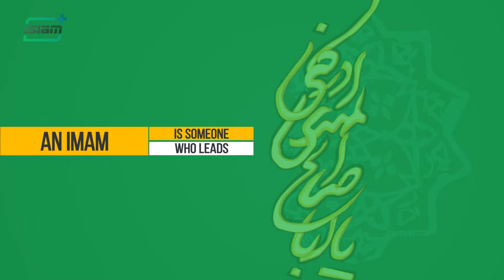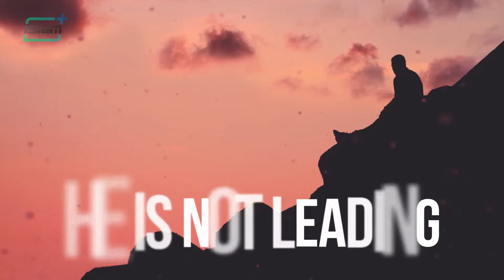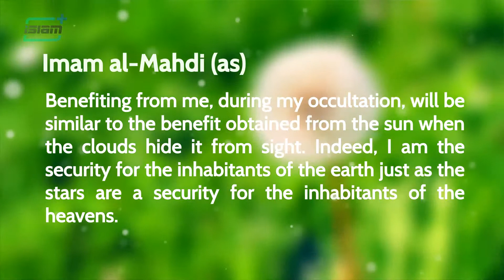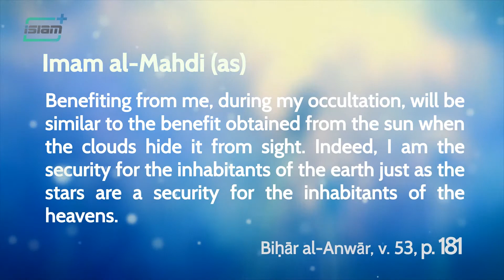The Sun Behind the Clouds ( Imam Mahdi )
"In occultation, Do you think Imam Mahdi(as) is not doing anything? Somewhere? Unseen? Not involved? Perhaps praying day in and day out? Supplicating to God, to make his coming, his appearance, his return come sooner?
To get the answer, watch the video!"